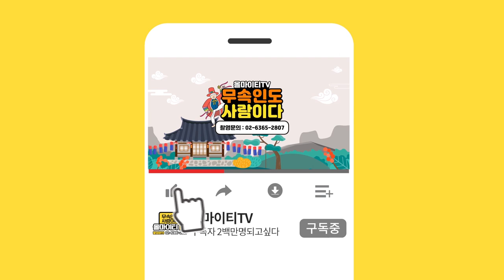★귀인이 들어올때 나타나는징조★ 내게 다가오는 사람이 귀인인지 악인인지 구분하는 방법!! 중랑구점집 수연궁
자막

★대표블로그★
-올마이티TV